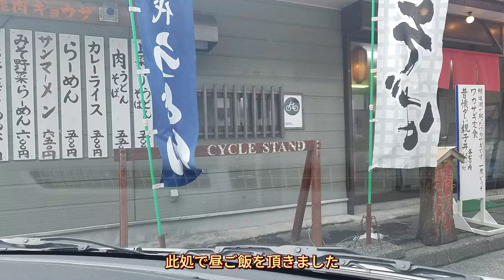【HD】本栖みち 甲州いろは坂を左に見ながら下部温泉郷迄行きました（再編集版）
本栖みち 甲州いろは坂を左に見ながら下部温泉郷迄行きました（再編集版）
４Kとありますが４Kではありません、HD画質でした、間違いです。誠に申し訳ありませんでした。
本栖みちのステッカー購入済みの為、サムネイルに貼りましたｗ